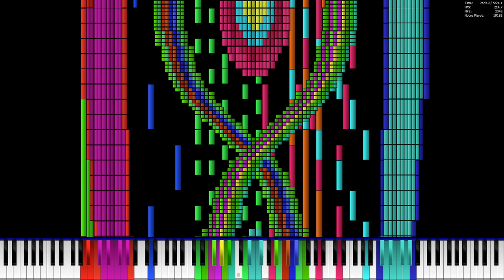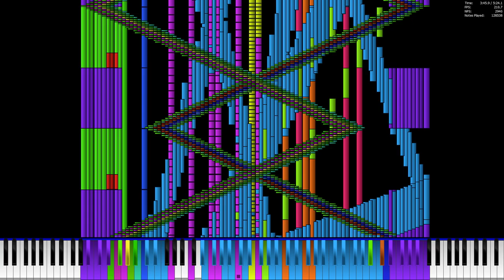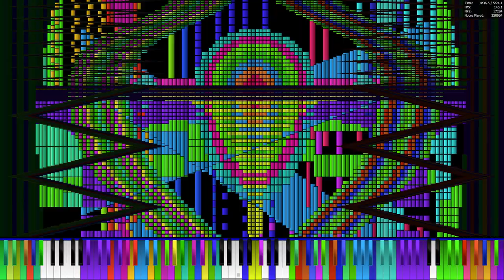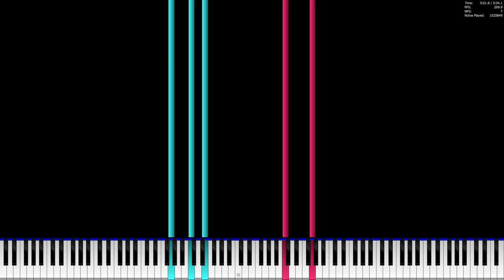Ascended - BPFA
COPPA:

THIS VIDEO IS NOT FOR KIDS UNDER 10!, earrape and flashing lights, YouTube, Dont change that option, thanks.

I like Edenathan's black style, is great and creative.